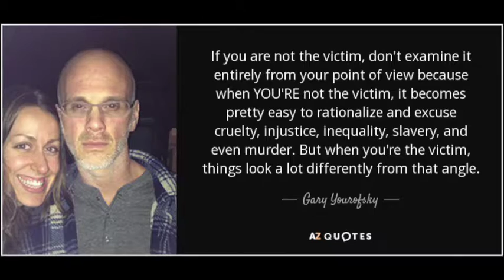I will be as harsh as the truth 'and as uncompromising as justice. Awaken humanity {music version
I will be as harsh as the truth and as uncompromising as justice. On this subject, I do not wish to think or speak or write with moderation. " and in the end you  will see that I was right."
It is not your right—based on YOUR traditions, YOUR customs and YOUR habits—to deny animals THEIR freedom so you can harm them, enslave them and kill them.  Thats not what rights are about. Thats injustice.  I will be as harsh as the truth and as uncompromising as justice. On this subject, I do not wish to think or speak or write with moderation. " and in the end you  will see that I was right.
you can hate me or like my i don't give a fuck.' about that
"I prefer to be true to myself, even at the hazard of incurring the ridicule of others, rather than to be false, and to incur my own abhorrence.
 There is no counter-argument to veganism. Accept it. Apologize for the way youve been living. Make amends and move forward.
if is the excuse for casting the least amount of harm.! on this planet
 plans yourself Always in the position of the victim.' if we will bring pease on this planet

The mirror of the true is my all round vegan animal rights active channel + philosophy and psychology channel.'